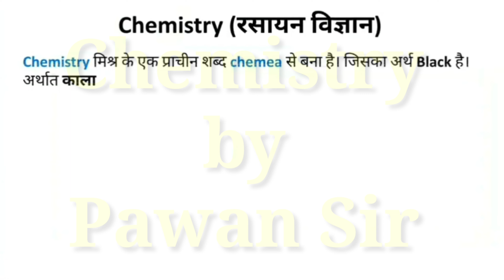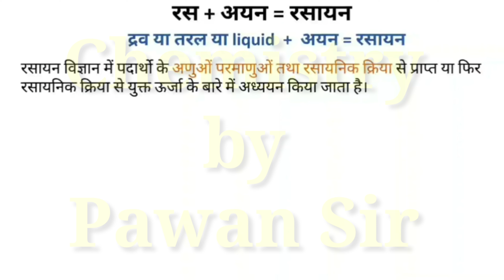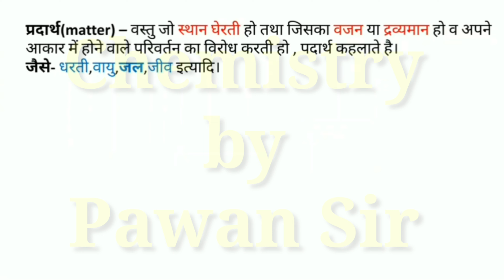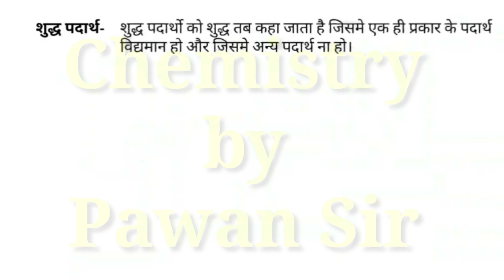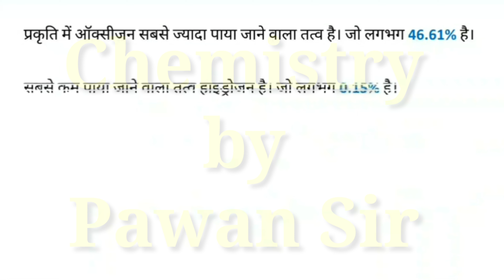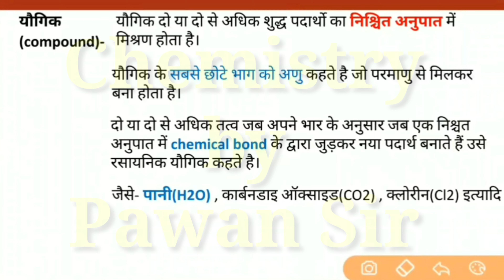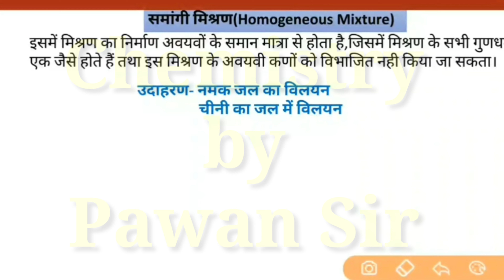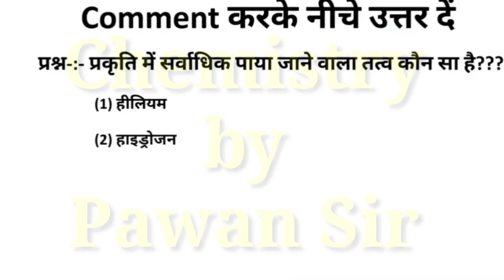What is chemistry? Basic Chemistry for all students, MODERN CHEMISTRY CLASSES BY PAWAN SIR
MODERN CHEMISTRY CLASSES
           BY PAWAN SIR
Hanuman Nagar ,By-Pass road, Near dawat restaurant, Jaso Jane Wali Gali me ,Buxar
with definition,
with Explanation,
and  examples